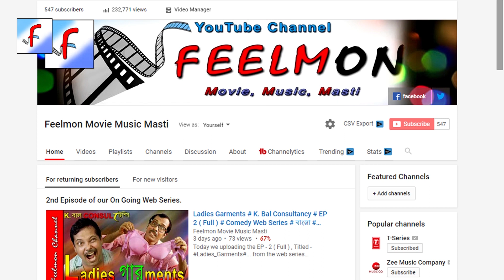Uptodate # চোখের নিচে ডার্ক সারকেল কিভাবে দূর করবেন # Health & Beauty Tips # Episode : 13 # Feelmon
Uptodate , Episode : 13

আজকের পর্বঃ
চোখের নিচে প্রায়ই দেখা যায় ডার্ক সারকেল পড়ে গেছে। হাজার মেকাপেও তা ঢাকা যাচ্ছে না।  কিভাবে দূর করবেন চোখের নিচের এই  ডার্ক সারকেল । এর থেকে মুক্তি পাবার সহজ ঘরোয়া উপায় কি ?
জানাচ্ছে জয়ন্তী

Ingredients :  চোখের নিচে ডার্ক সারকেল কিভাবে দূর করবেন

1) আলুর খোসা
2) টমেটো
3) শশা

বিশেষ ঘোষণাঃ
আপনারা অবশ্যই ভিডিওটি শেষ পর্যন্ত দেখুন। আর কমেন্ট বক্সে আপনার মতামত জানান। লাইক শেয়ার কমেন্ট এর ভিত্তিতে আমরা, আমাদের চ্যানেলের সমস্ত ভিডিও গুলো থেকে, প্রতি মাসে একজন ভিউয়ার কে বেছে নেবো মাসের সেরা ভিউয়ার হিসাবে। এবং তাকে সম্মানিত করা হবে “Feelmon Channel” এর পক্ষ থেকে।

About “Uptodate” :

“Uptodate”, Is a brand new web series on Feelmon channel. In this web series we are trying to upbringing the people’s daily life, at their top of the Satisfaction. Physically, mentally, and spiritually we make our viewers to be very - calm, focused, and tension free life with full of love.

Motto of this program is : Be beautiful, make beautiful and Spread the beauty of life...

A concept is developed in our society that, beauty is very costly. If you want to beautify yourself, you have to spend a lot of money. But that is totally a wrong idea. We want to set our audience on a one way track towards success. This web series titled “Uptodate” is the ultimate home remedy for every problem in a natural way.

Whether you rich or poor, that doesn't matter, you have the right and there is so many ways to make yourself beautiful. We tried to demolish this diverging line. Everybody is beautiful. Just unfold your beauty through our tips as homely affordable way. But we believe, you also have to be happy from inside as well...

Through our web series, we make you a person with perfect balance of happiness. Beauty, peace, and spiritual up gradation makes you complete and perfect.